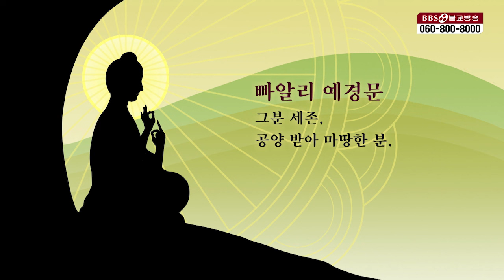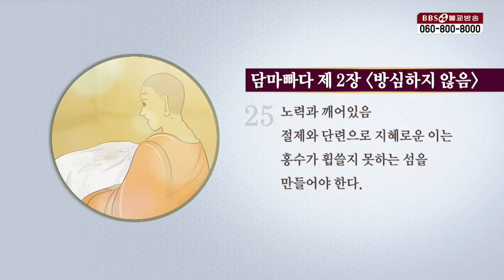다시 보는 ‘영상으로 보는 빠알리대장경’ - 담마빠다 11회ㅣ3월12일